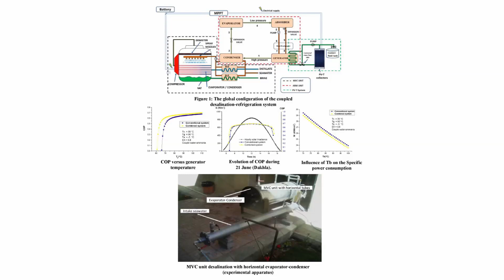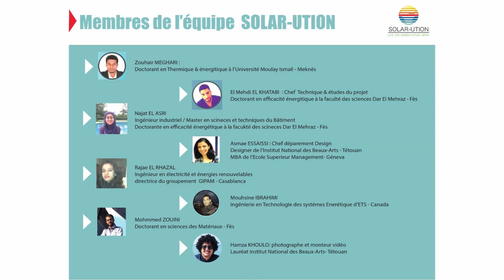Trophée SIVDI de la transition énergétique 2019 : SOLAR-UTION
Projet Numéro : 2

Le mouvement est lancé. Après le boom du solaire et de l’éolien, d’autres énergies vont venir diversifier le mix énergétique Marocain. Biomasse, hydrogène, chaleur fatale, biométhane, autoconsommation collective… Les technologies et les projets se multiplient pour penser l’énergie autrement. En pleine révision par le gouvernement de la programmation pluriannuelle de l’énergie pour la période 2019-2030, les Marocains sont appelés à innover dans le domaine des énergies renouvelables.
Cette première édition du Trophée de la transition énergétique, organisée par SIVDI, apporte sa contribution en présentant quelques projets et réalisations innovants.
Si vous êtes étudiant, entrepreneur, chercheur ou un curieux du domaine des énergies renouvelables, vous êtes invités à soumettre votre projet innovant respectant les conditions suivantes :

• L’idée du projet s’inscrit dans le domaine des énergies renouvelables
• Le projet est réalisé, un prototype doit être présenté
• L’idée est originale et innovante

Chaque participant ou équipe aura à envoyer un document en PDF qui décrit en détails le projet soumis, ainsi qu’un montage vidéo ou une simple vidéo descriptive du projet qui ne dépasse pas une durée de 5 minutes.
Trois équipes seront convoquées pour assister à la cérémonie de remise du Trophée SIVDI de la transition énergétique, et le trophée sera remis à l’équipe qui porte le projet le plus innovant.
Les dossiers de candidatures seront examinés par un comité d’experts.